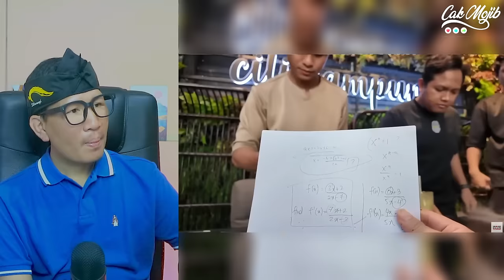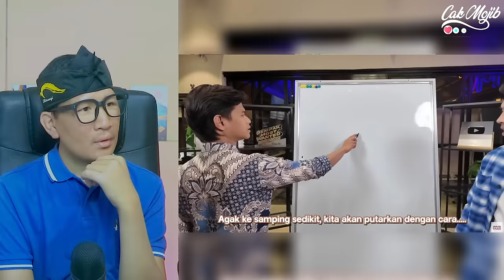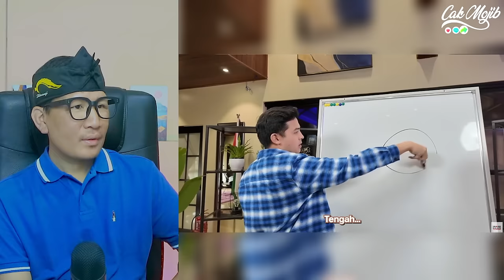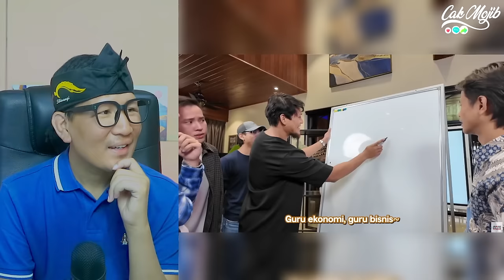SHOCK❗IQ DAN KECERDASAN TINGGI RAKYAT MALAYSIA MENJADI BUKTI⁈ TAK MACAM YANG DI SANGKAKAN NETIZEN‼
GAES BANTU SUPPORT CHANNEL KITA :

+ @CAKMOJIB TV
+ @KEBUN CAKMOJIB